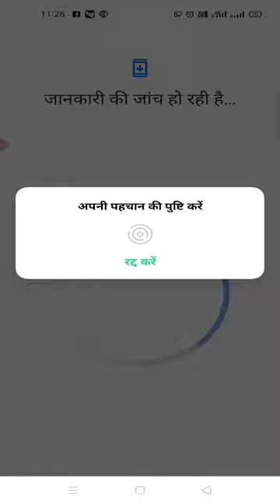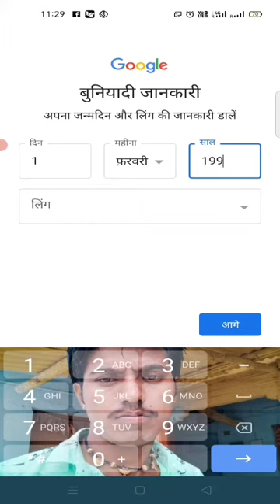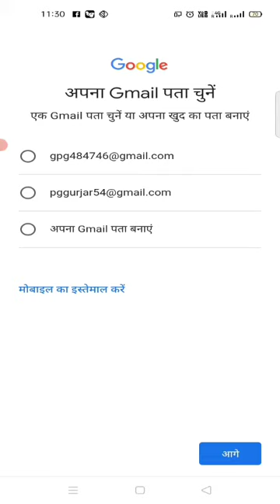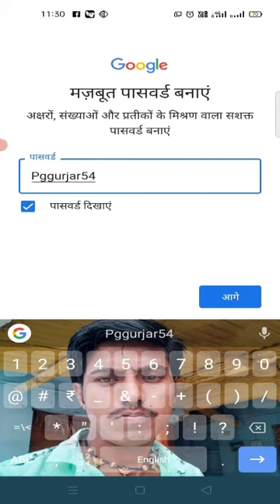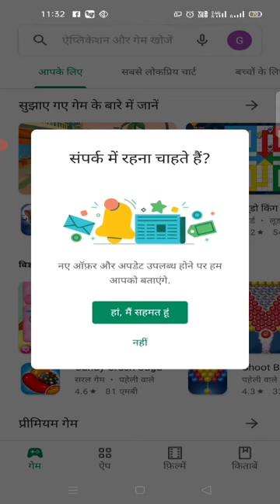Mobile se email ID kaise banaen / मोबाइल से ईमेल आईडी कैसे बनाएं !!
6. 2021 ka mobile se email kaise banate hain